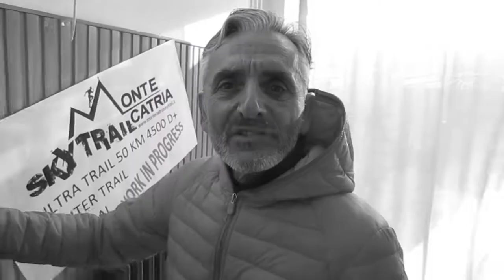MCST Monte Catria SKYTRAIL 2019 - Atletica75 Cattolica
14 aprile 2019
Monte Catria Sky trail 2019, 1 EDIZIONE.
Serra Sant'Abbondio (PU)

25Km 1900D+ (ufficiali) 27km e 2000D+ (reali), dal borgo di Serra Sant'Abbondio tra antichi sentieri scorrevoli e single track tecnici, passaggi su roccia, estenuanti salite e ardue discese , faggete, ariosi prati e creste dal panorama mozzafiato  fino alla vetta del monte Catria, massima elevazione dell' appennino Pesarese.

Organizzazione (impeccabile) by "CorriPergola" Bravi!

soundtrack:
"Susquehanna" by Oscar Paterson (1957)

shot & edit:
.pal

A.S.D. Atletica 75 - Cattolica (RN)